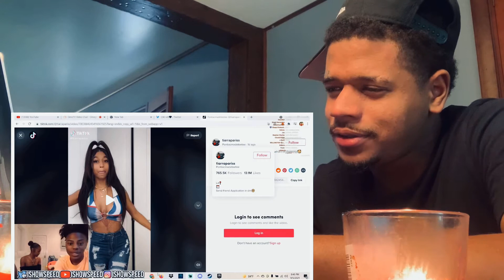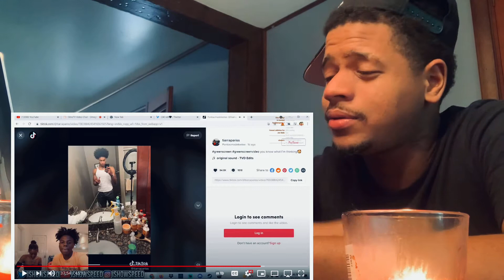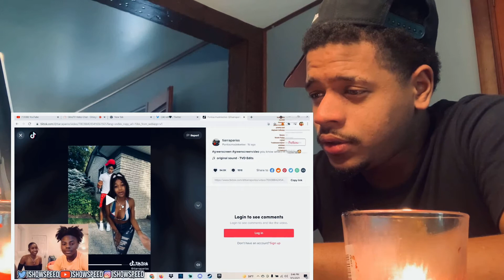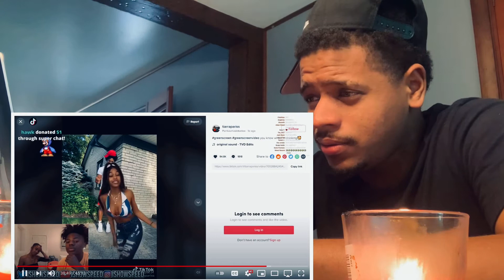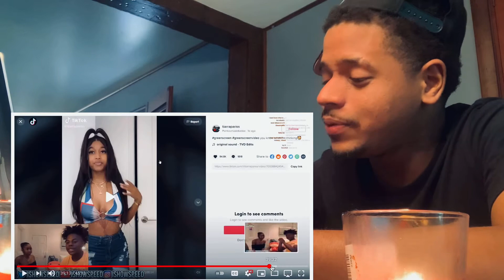DDG SISTER TEETEE BROKE UP WITH ISHOWSPEED ON STREAM !!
Waddup Moose Gang, On my channel yall gone find some lit content like Pranks, Public Interviews, Challenges, Vlogs and alot more.